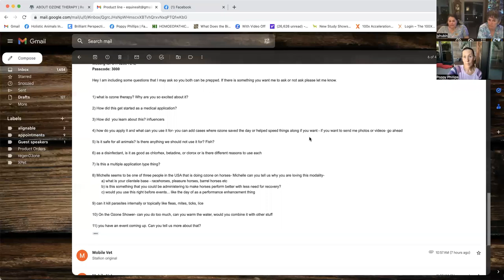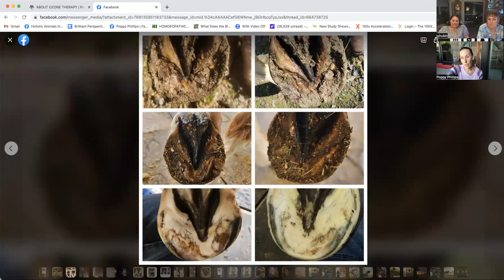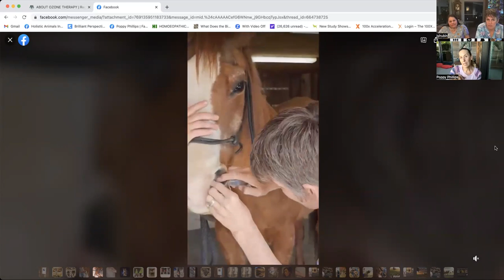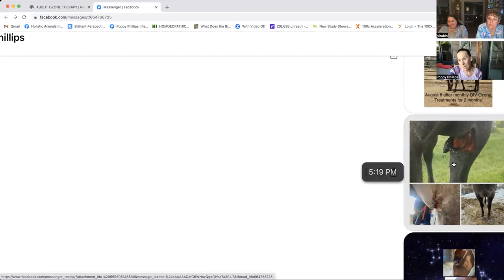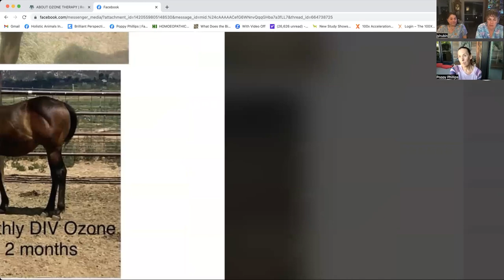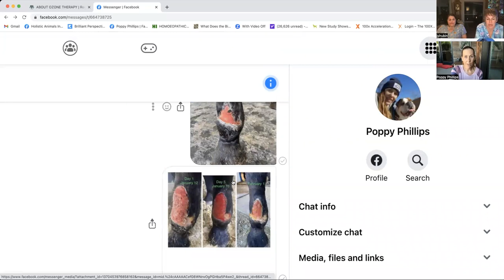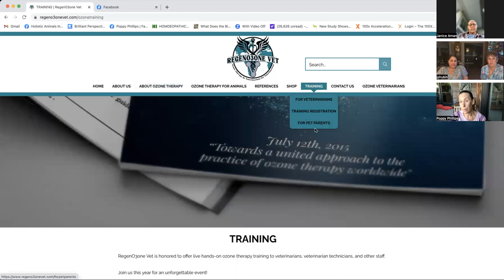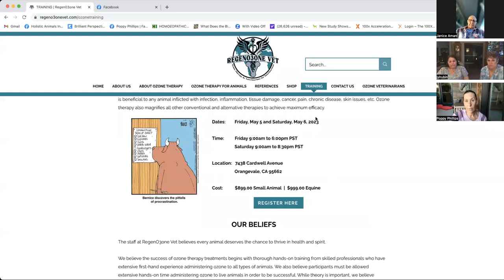Dr. Jyl Rubin and Michelle Patton - Why Ozone Therapy for All Animals